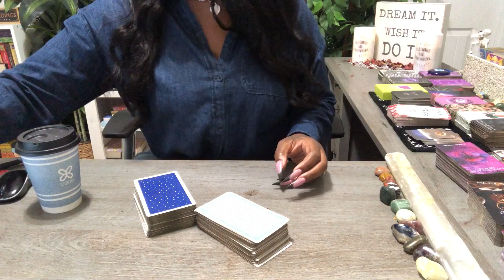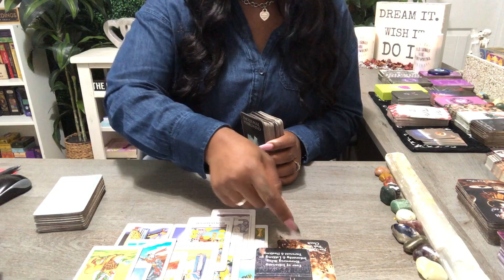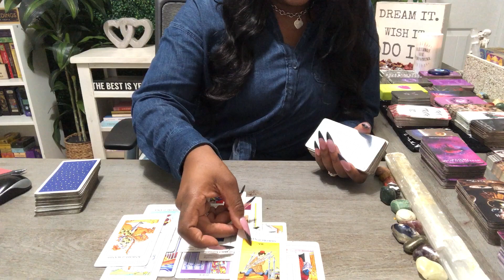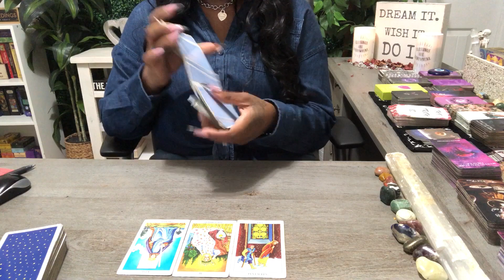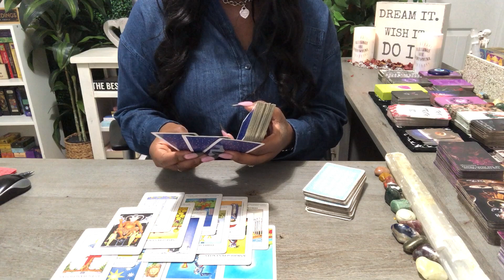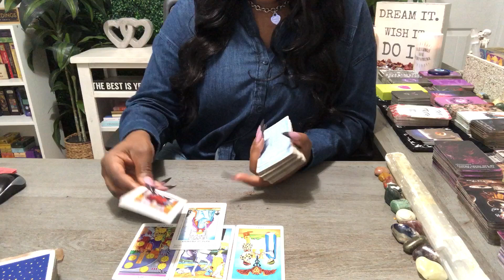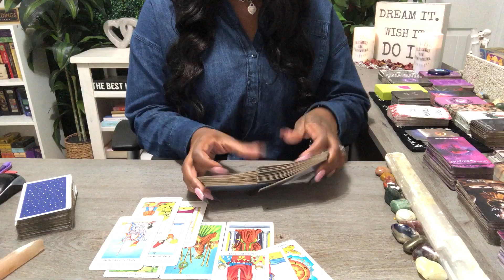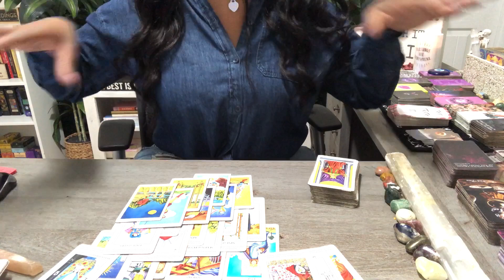🔥ALL SIGNS READING 🔥THEIR CURRENT FEELINGS - TIME STAMPED‼️ SOULMATE/TWIN FLAME